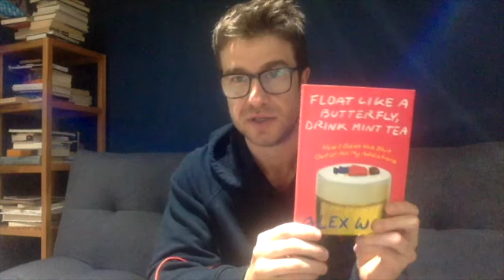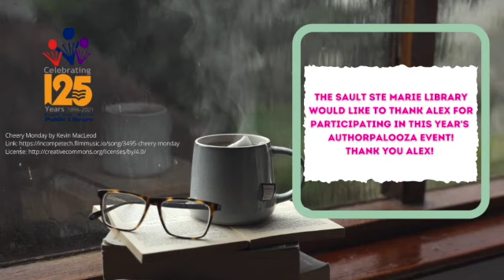Interview With Alex Wood - Author Palooza 2021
Sault Ste. Marie Public Library invites you to celebrate our 4th Annual Author Palooza. Local authors respond to a series of questions about their writing process. This segment features Alex Wood, a comedian and author of a memoir called, "Float Like a Butterfly, Drink Mint Tea : How I Beat the Shit Out of all My Addictions", published by Robin's Egg Books.  (Please note that this video features strong language and mature themes).